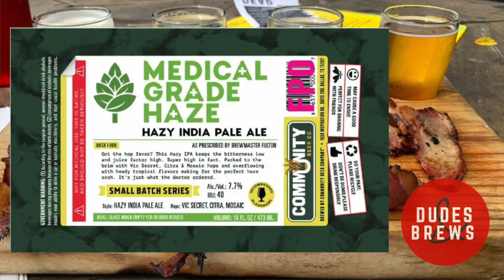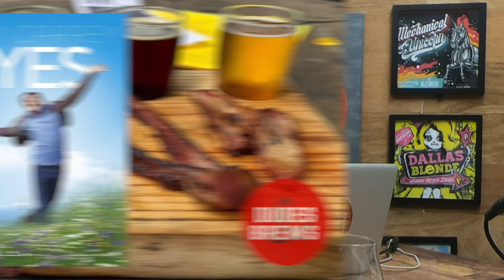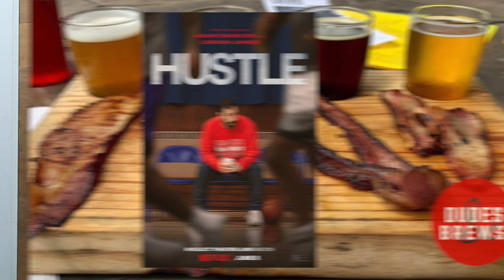Ep. 82 More Haze for Longer Days | Dudes & Brews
Join the guys as they have the Medical Grade Haze from Community Brewing. They talk fishing gadgets, breakfast sweets, how to improve your snoring, revenge, and much much more.

Just some dudes having a brew.